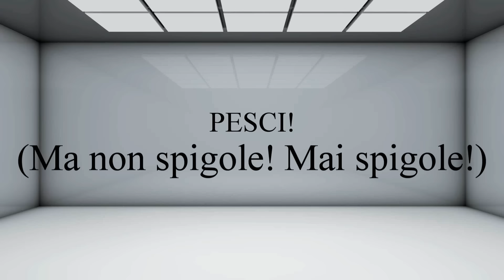#96 Heroes of the Storm: Gul'dan Gameplay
Godiamoci tutti Foyerback e la sua RABBIA alle prese con Gul'dan in una partita VERA!

Vuoi farci una donazione? Clicca qua